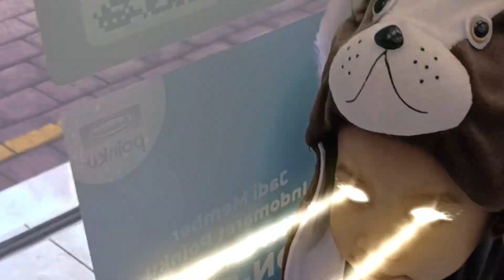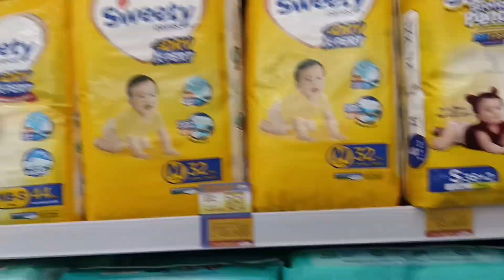ayo shopping ya Raja nih, ayo kasi dah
keceriaan yang utama